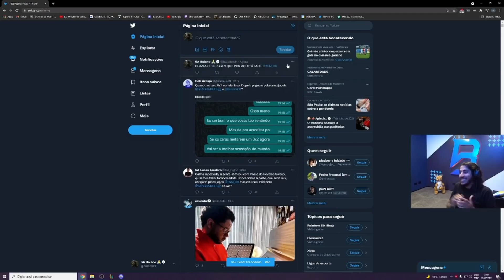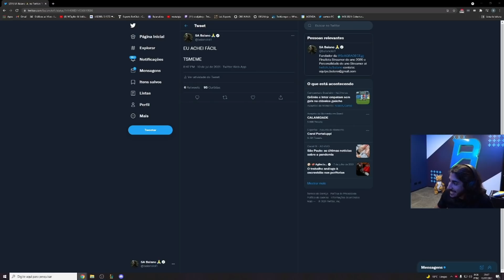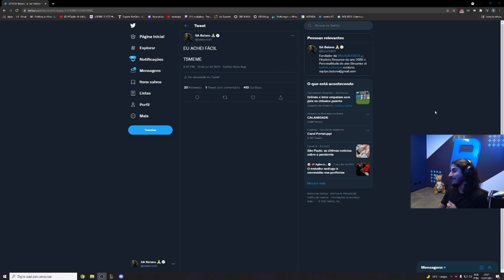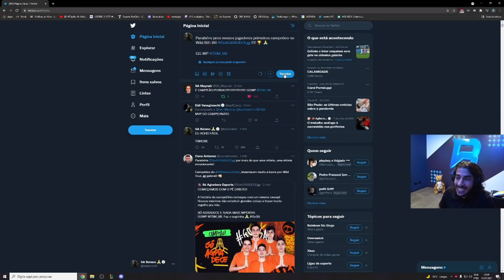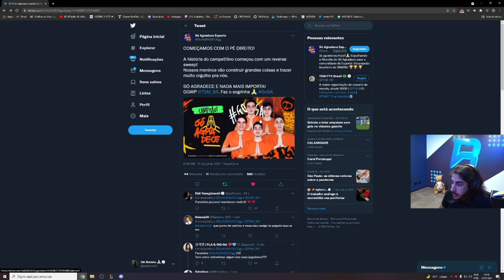SÓ AGRADECE É CAMPEÃ DO PRIMEIRO CAMPEONATO OFICIAL DE WILD RIFT NO BRASIL - BAIANALISTA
Hoje o Baianalista do CBLOL conta com a presença do nosso anfitrião Baiano, e os ilustres convidados Kennzy e esA Carry!